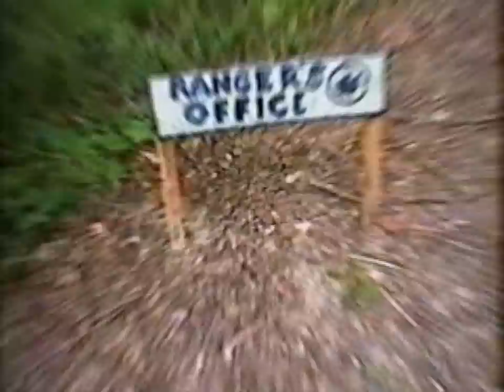The Deep Dark Woods: No Witnesses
Teaser for The Deep Dark Woods: No Witnesses, the award winning independent film from TwistedSpine.com Films, featuring Sunshine Lee , Michael Perzel and Mike Hayes. From the twisted mind of Ritch Yarber, writer and director of Murder Machine!